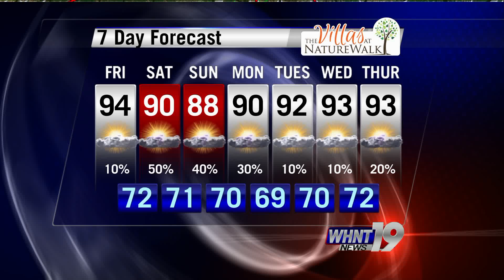Sometimes I need to think before speaking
"I'll be drinking all night"